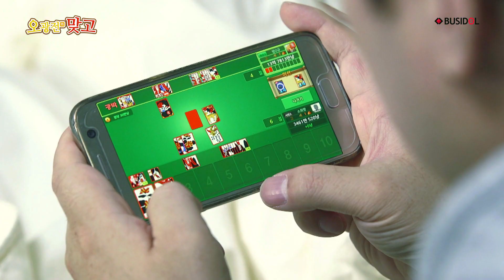오광전 맞고 바이럴 영상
[오광전 맞고] 바이럴영상

국민 게임 고스톱 이 TV와 스마트폰으로 돌아왔다!

올레 TV 750번 부싯돌 게임월드,
딜 라이브 케이블 TV, CJ 헬로TV에서 즐겼던
바로 그 맞고 게임.
오광전 맞고가 드디어 스마트폰 버전으로 출시되었습니다.

집에 계신 부모님은 TV로
나는 스마트폰으로...
이제 진짜 화투 전쟁을 펼쳐보세요.

넓은 TV 화면에서의 큰 화투 패들은
부모님에게는 딱 안성맞춤!

이동 시 언제 어디서든지 맞고 한판을 원하시면
오광전 맞고를 설치하세요.

이젠 고향에 계시는 부모님과도
언제든지 편하게 고스톱 한 판!

효도하세요~.